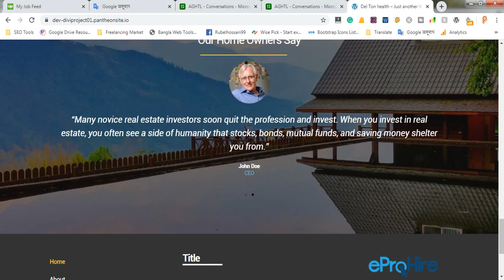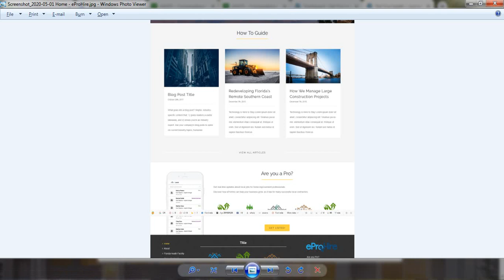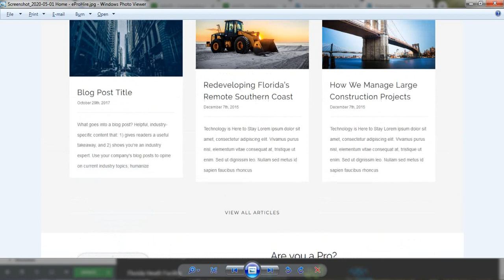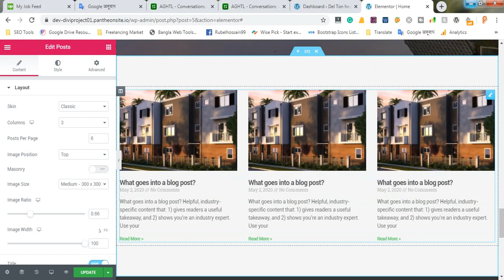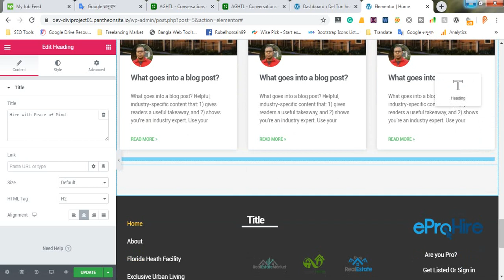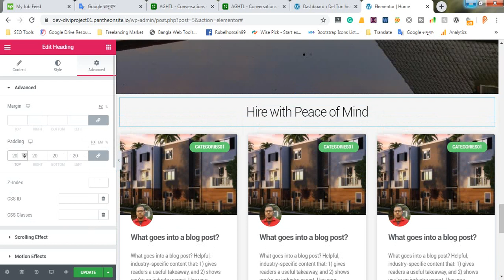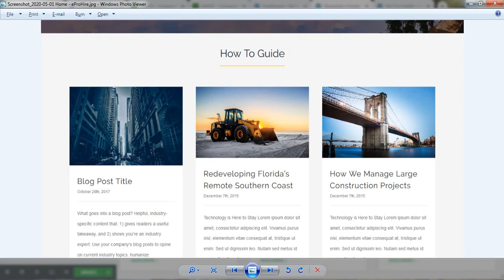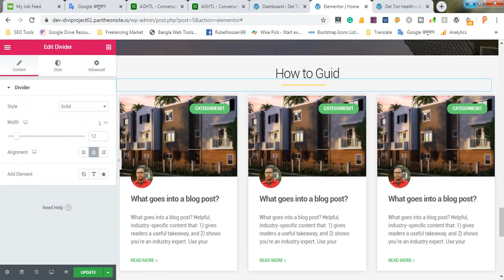Web Design Bangla Tutorial | Elementor tutorial | Live Project | Class 19